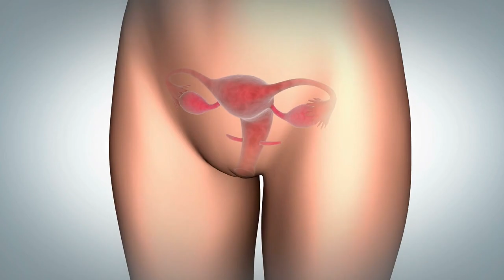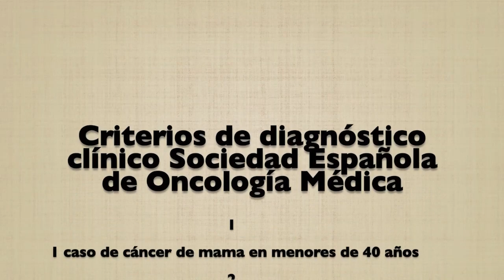Señales de cáncer de mama u ovario hereditario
Hoy revisamos los datos que nos indican que una persona tiene cáncer de mama o de ovario familiar y por lo tanto otras personas en la misma familia pueden presentarlo también.